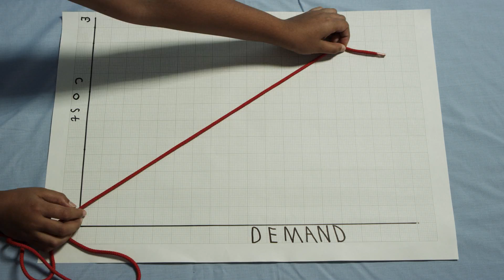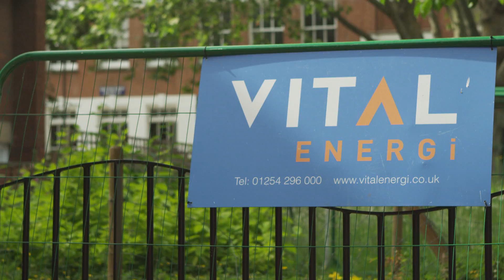Bunhill Energy Centre (shorter version)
Bunhill Energy Centre is connected to a district wide heat network in Islington, London, which provides cheaper, greener heat to homes on several estates and buildings in the borough. In the same way that we use heat from a car engine to keep us warm when driving, the energy centre uses the heat created from producing electricity to help heat buildings and provide hot water. Unlike normal electricity production that wastes up to two thirds of the fuel used to make it, Bunhill Heat and Power uses the otherwise wasted heat to heat 700 homes, Ironmonger Row Baths and Finsbury Leisure Centre and therefore it is more efficient, cheaper and greener.